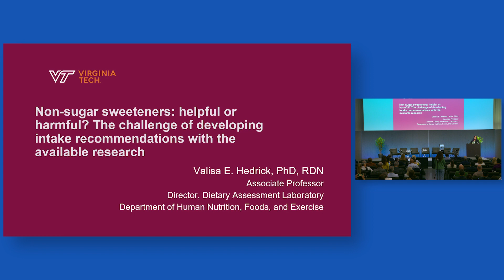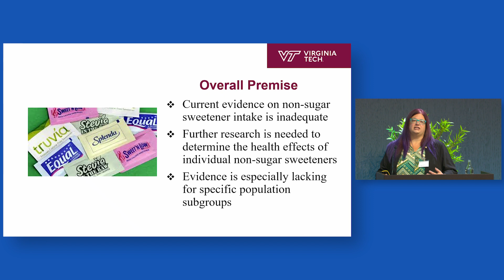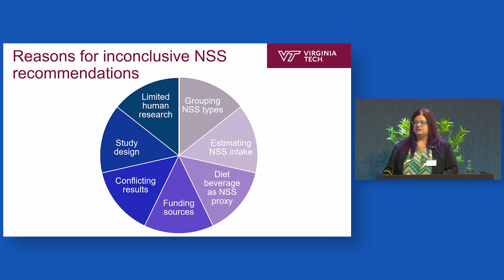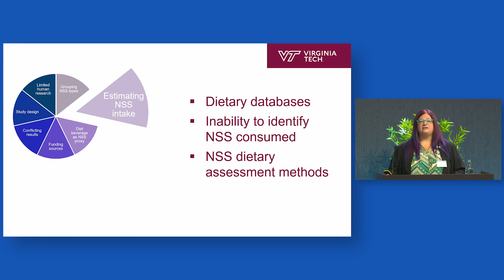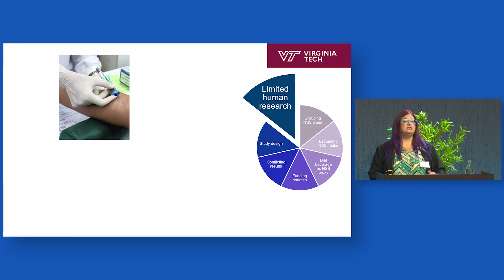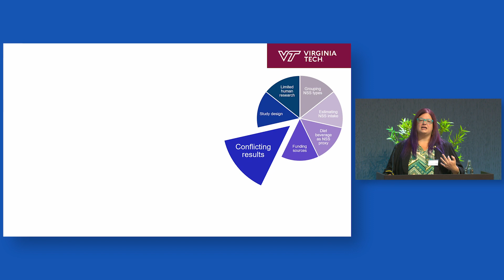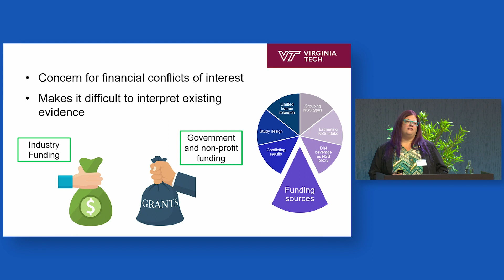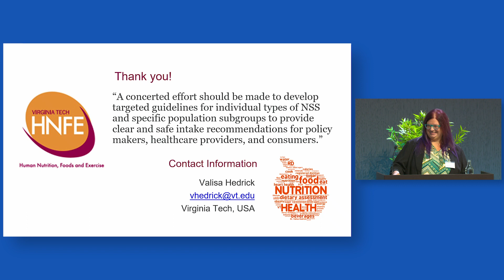Artificial sweeteners by Valisa Hedrick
Are non-sugar sweeteners helpful of harmful? *Valisa E. Hedrick, Associate Professor at Virginia Tech.* talks about how the guidelines for artificial sweeteners are inadequate. They don't answer the question she often hears of which artificial sweetener is the best. Hedrick points out that diet soda is the most frequently consumed source of non-sugar sweeteners, but the highest contributor to artificial sweeteners in milligrams are packets or tablets, followed by diet tea and then diet soda. Watch the video to learn about the multiple factors that lead to these inconclusive guidelines and what kind of research is needed to get better guidance.

Hedrick's current research primarily focuses on the development and translation of dietary assessment methodology for the prevention and treatment of obesity and related comorbidities. Specific research areas are focused on the quantification and dietary analysis of sugar-sweetened beverage intake, as well as the effects of sugar-sweetened and artificially-sweetened or non-nutritive sweetener beverages on cardiovascular-related outcomes using subjective and objective dietary assessment methods within clinical-community based settings.

🥗💡 This talk was presented at the recent *"Food for Thought 2023: Rising to the challenge of obesity and diabetes"* conference held by Swiss Re Institute and @TheBMJ .